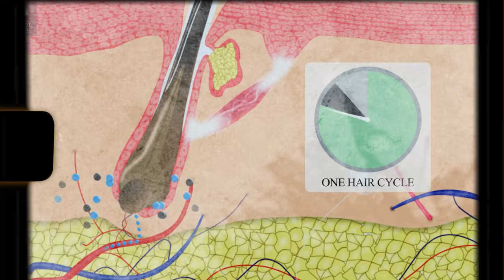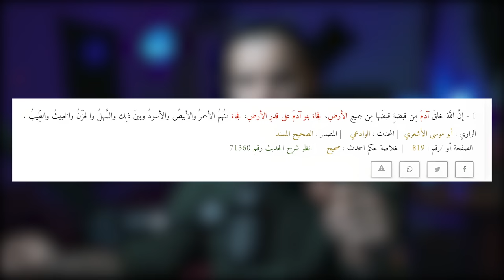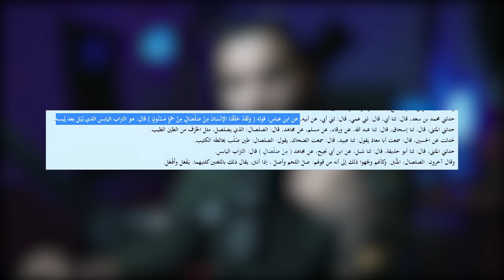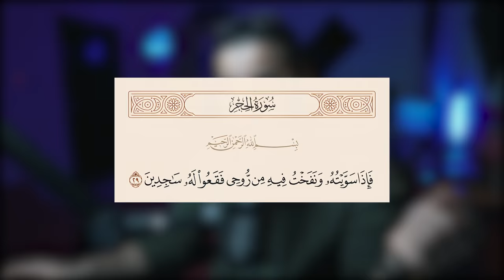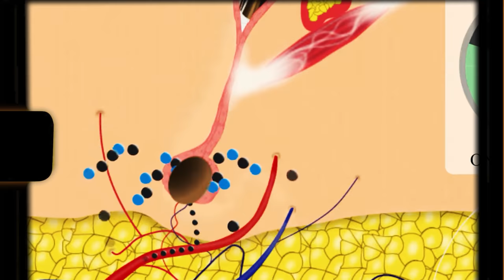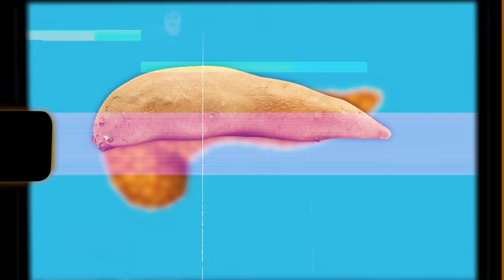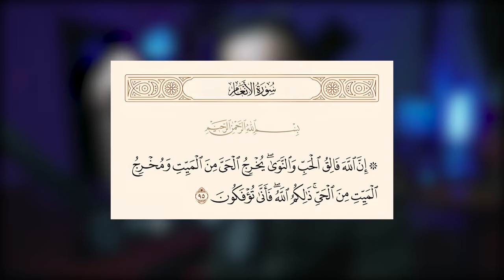ليش تتشابه بعض النباتات بأعضاء الانسان؟! | أنس آكشن